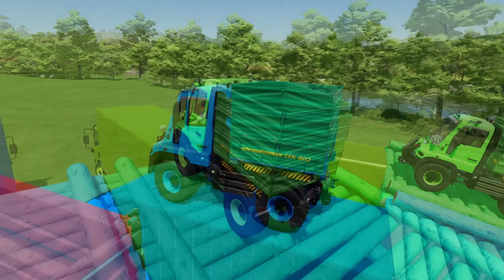FILL CORN CEREALS WITH FENDT TRACTORS IN MINI TRUCKS - Farming Simulator 22